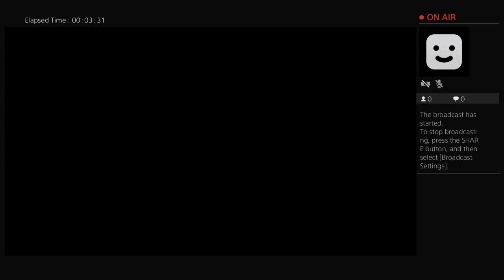How to signal the bell for the ferry (Cheat)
Wanna pass the mutants without dyeing? Here you go:)